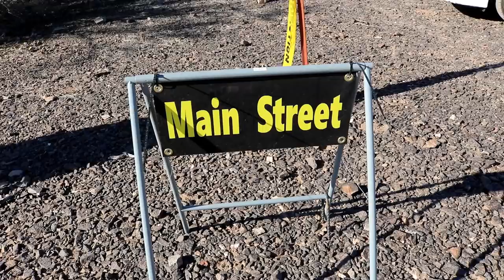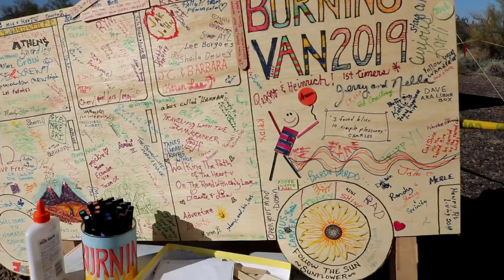The Burning Van, RTR Old Friends And New Friends, RV LIVING AND LIFE VLOG